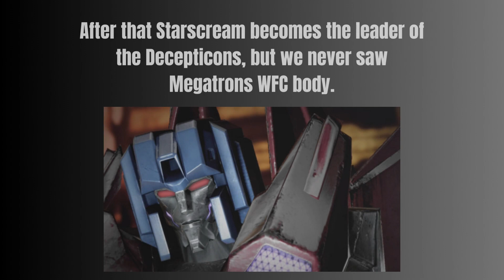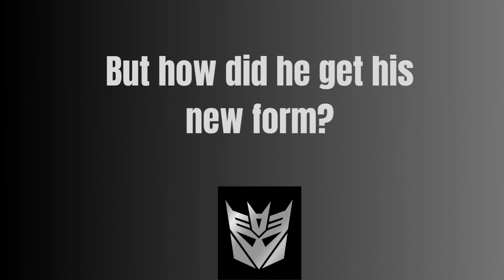How did Megatron 's body change in Fall of Cybertron?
Next video : Transformers Rise of the beasts MEMES!

Drop on Friday 24 March